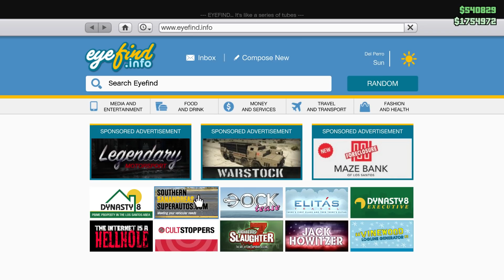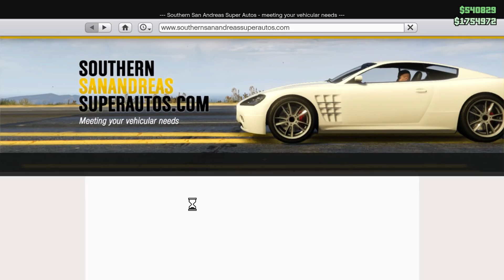Cea mai mica masina din GTA! (UPDATE MARE)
Nu uitati sa lasati un LIKE daca va place seria GTA Online si mai vreti episoade!